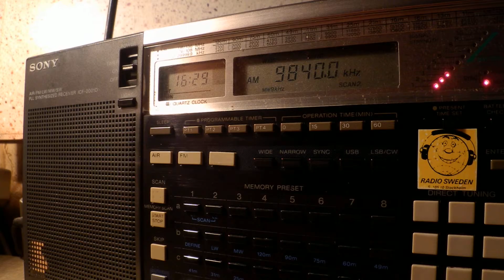05 12 2015 WHRI Angel 2 relay Brother HySTAIRical in English to ENAm 1628 on 9840 Furman